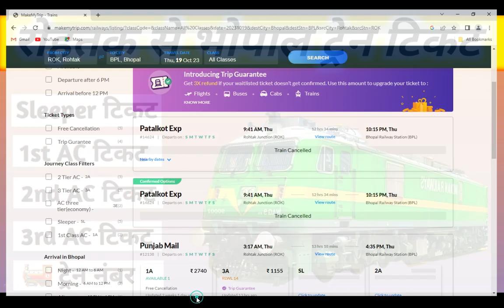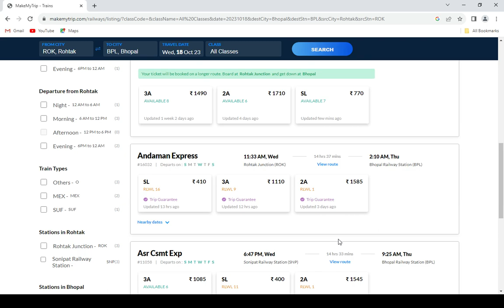rohtak to bhopal train , rohtak to bhopal train ticket price , rohtak to bhopal by train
How to book Rohtak to Bhopal train ticket online